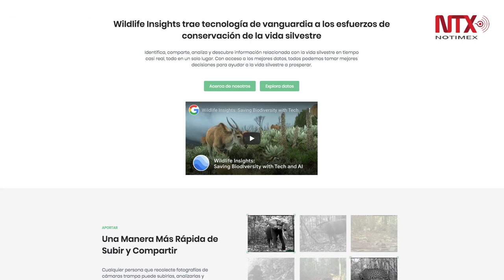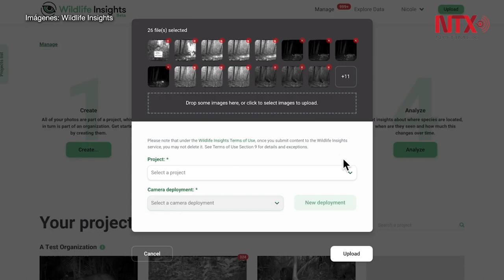Tecnología ayuda a proteger animales de la extinción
El Fondo Mundial para la Naturaleza, destacó la ayuda de las cámaras trampa como uno de los mejores métodos que existen actualmente para su monitoreo, como parte del esfuerzo que lleva a cabo para proteger a los animales en peligro de extinción.